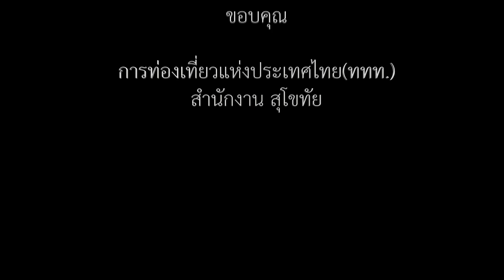เปิดร้านไม่ถึงชัวโมงบัตรหมด ร้านมัจฉากาชาด งานกาชาด กำแพงเพชร2562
ร้านเปิด 17.00 ไม่ถึงชั่วโมง บัตรขายหมดเกลี้ยง
ให้คนละสองร้อย บัตรใบละยี่สิบ

งานกาชาดจะคืนความสุขให้กับประชาชน สโลแกน“ขาดทุน คือกำไร”

เชาวลิตร แสงอุทัย ผวจ.กำแพงเพชร

ขอเชิญเที่ยวงาน
งานกาชาดจังหวัดกำแพงเพชร ประจำปี พศ. 2562
เที่ยวบ้านฉัน ไปแล้วจะรู้ อยู่แล้วจะรัก OTOP to the tourist and festivals

, วันที่ 18-27 กพ 2562 ลานโพธิ์
หน้าที่ว่าการอำเภอเมืองกำแพงเพชร จังหวัดกำแพงเพชร

การท่องเที่ยวแห่งประเทศไทย(ททท.)
สำนักงาน สุโขทัย